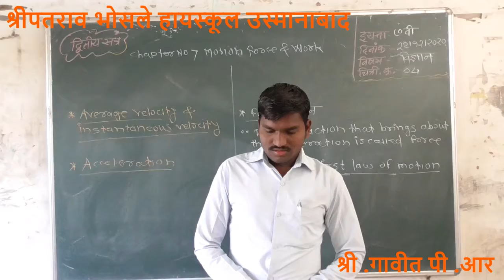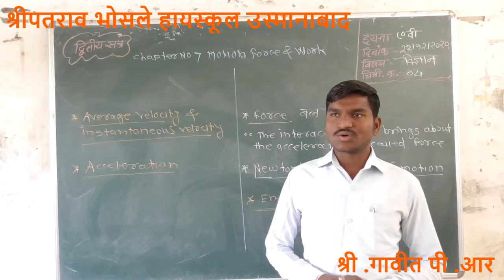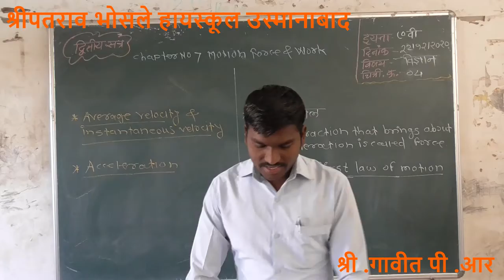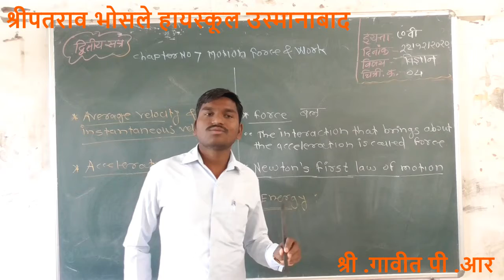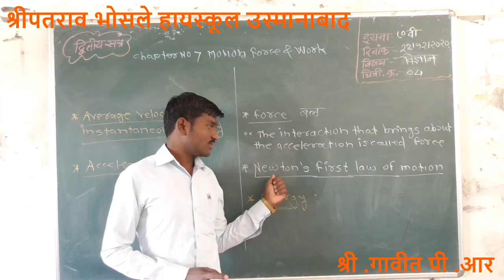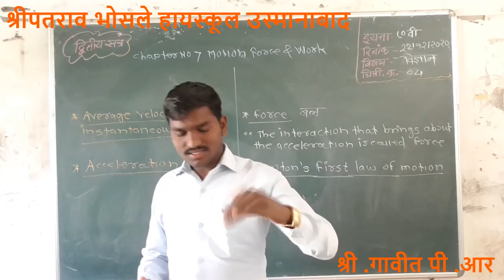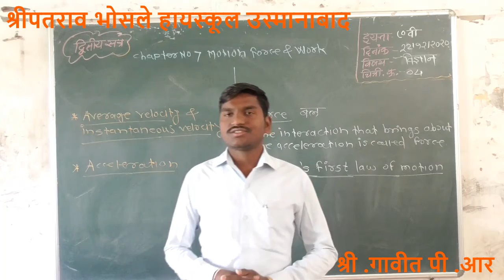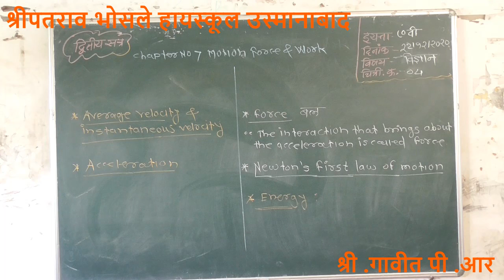7th Motion Force and Work Video -4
gavit R S Science 7th
Motion Force and Work